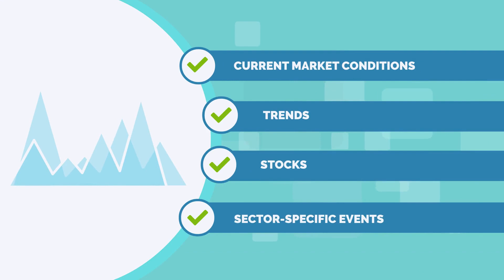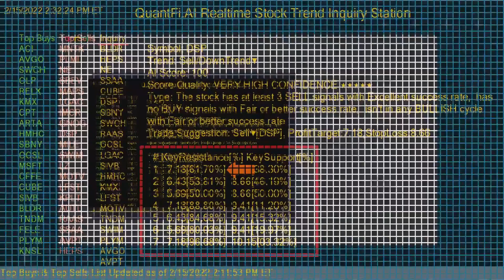Quanti.Fi AI Daily Best Stocks to Invest - 2022-08-10 Top 20 Buys & Sells Stocks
QuantFI.AI stock program gives you the daily best stocks to invest in on the US stock market.

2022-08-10 Top Buys & Sells list
 Top Buy: ARLP, NXE, WFRD, SXT, CSV, FE, AMR, LBRT, PVL, CRVL, CVE, OEC, TTEK, YUM, GLDD, ESTE, ACET, TMST, PPC, AR
Top Sell: ZH, ONTF, GROM, KPLT, EGHT, LZ, BQ, NMG, RNG, GPL, TLIS, ASPU, SIEN, VINC, ACRX, TRVN, ZEPP, AIM, ALF, COCP

Please check the video for the precisely suggested entry & exit price of each stock on the list.

Screen Layout:

Two columns on the left:
1) Top Buys: The stocks will most likely go up in the short term.
2) Top Sells: The stocks will most likely go down in the short term.

Information Panel on right

1) Upper Portion:
Symbol -- Stock Symbol
Trend - Buy/Up Trend || Sell/Down Trend || Hold(Sideway)
AI Score: 1-100, 100 strongest trend to 0 weakest trend
Score Quality: Confidence in the signal
Type: Summary information of Pattern Match Level.
Suggest Action: BUY/SELL/HOLD with optimized Profit target and stop loss.

2) Lower Portion:
Profit target & Stop Loss Price Suggestions.
[%] means the probability of the price reaching this level.